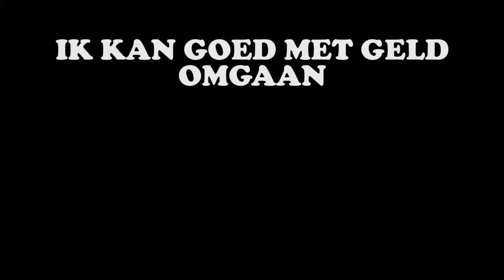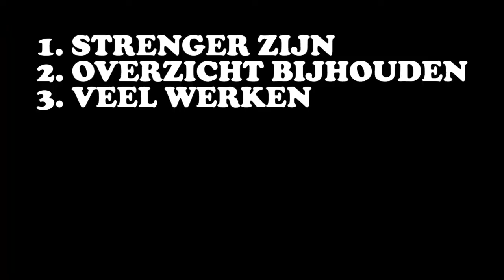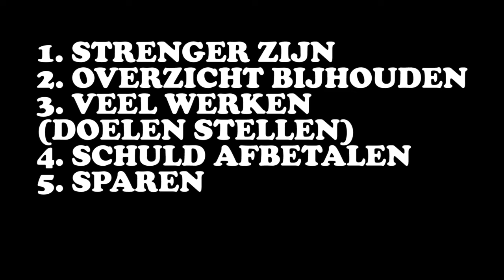Ik kan goed met geld omgaan, maar het is altijd op #1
Een nieuwe serie over mijn "geldprobleem" en hoe ik van plan ben hem op te lossen.